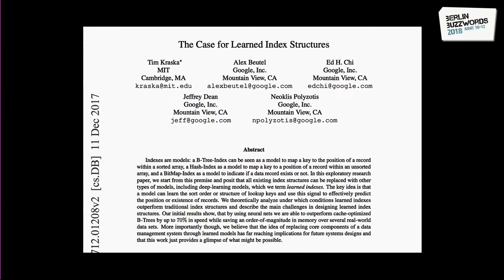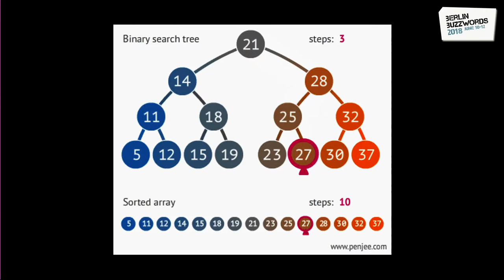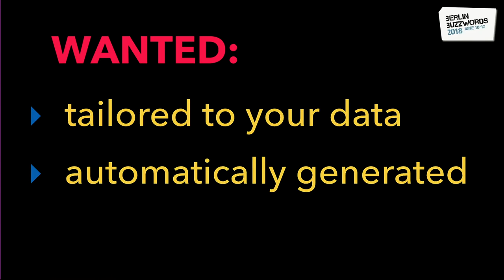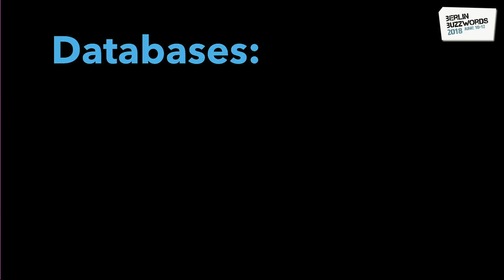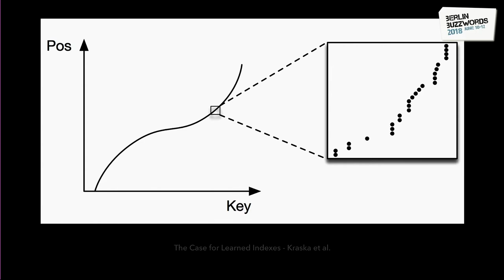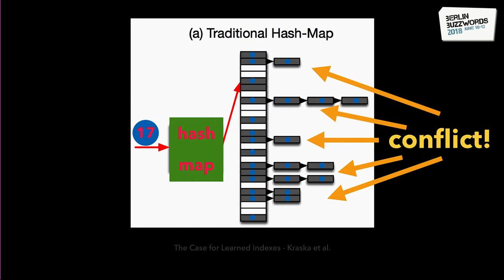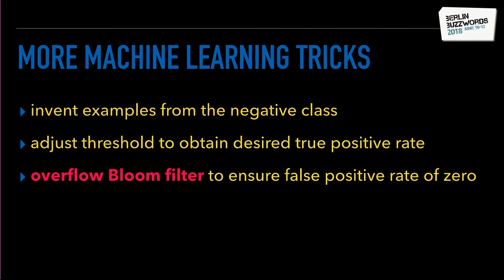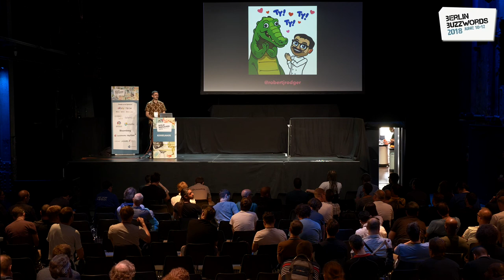Berlin Buzzwords 2018: Robert Rodger – Learned Indexes: a New Idea for Efficient Data Access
Indexes are what make efficient access for our data storage systems possible. Though traditionally implemented with highly-optimized tree-based data structures, this past December a group from Google proposed a novel idea: replace certain types of index structures with trained machine learning algorithms.

After all, an index is nothing other than a model that maps a key to the position of a record; in this light, exchanging, say, your B-tree search with a deep neural network prediction seems at least possible, if not practical. Surprisingly, doing so can often lead to significant performance improvements, in terms of both time and memory consumption.

In this talk we discuss how learned indexes accomplish this. We focus on neural networks, and in particular how recent trends in processor architecture design make them computationally competitive against tree search. We then have a look at how machine learning algorithms can be applied to the task of range indexation, how they can deliver error bound guarantees, and how their accuracy can be honed by layering them recursively. We finish with a review of the Google group's results on three realistic datasets and a brief mention of how machine learning can be applied to other indexation tasks.